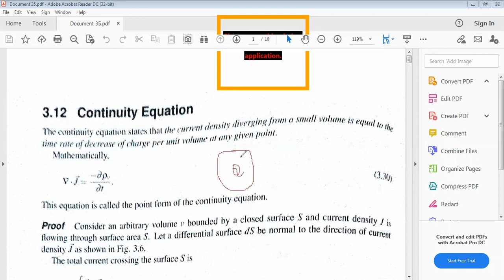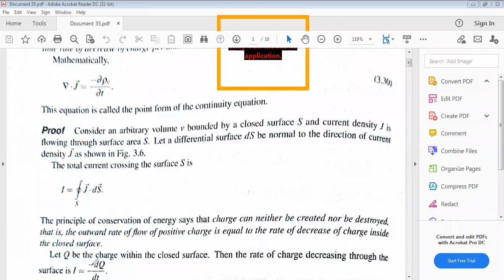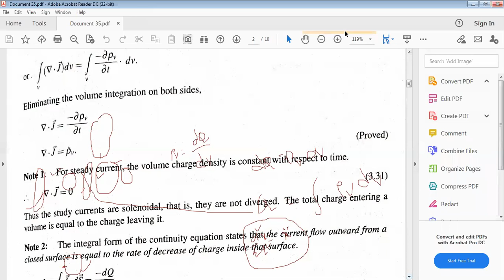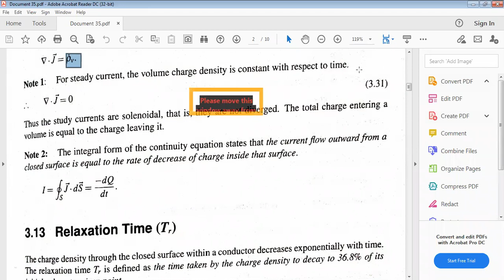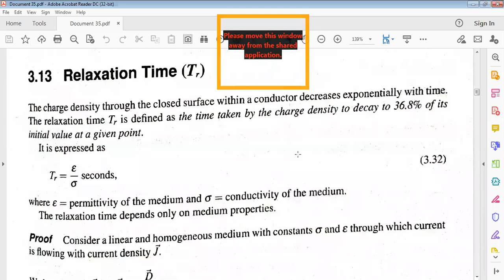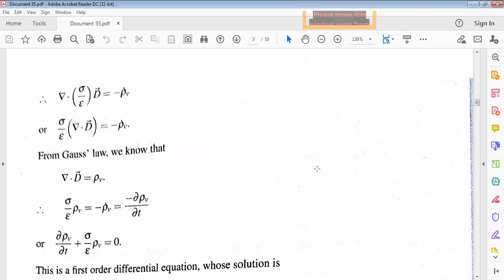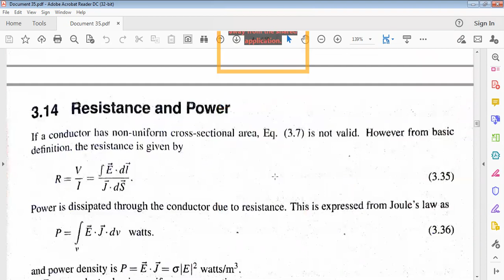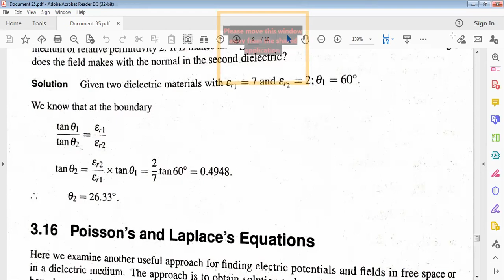EMTL-2--9.6.21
Equation of Continuity, Relaxation time, Resistance and Power, Leakage Resistance